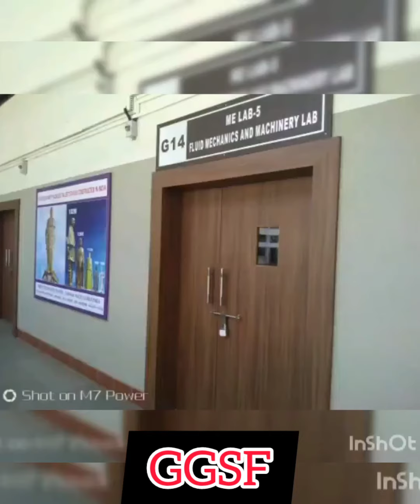Guru Gobind Singh Foundation Nashik